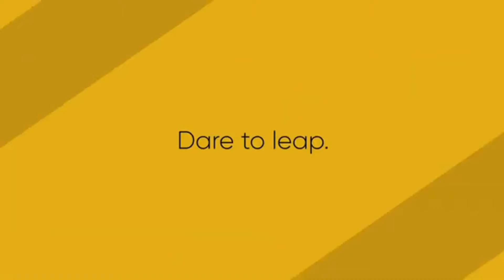New Gaming Smartphone with SD 888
SD 888
4500mAh Battery
64 mp camera...